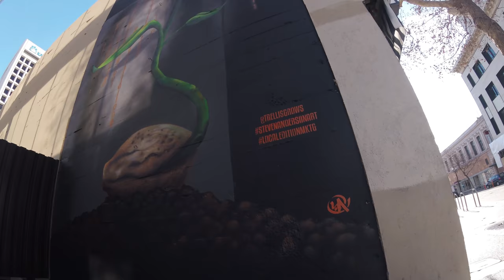TRELLIS GROWS MURAL BY STEVEN ANDERSON (STEVENANDERSONART)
This is a wall i painted for Trellis Grows on Broadway in Oakland,Ca  Thanks to Local Edition Mktg

Video shot by Steven Anderson, John Waite, Christian Waite
Edited by Steven Anderson